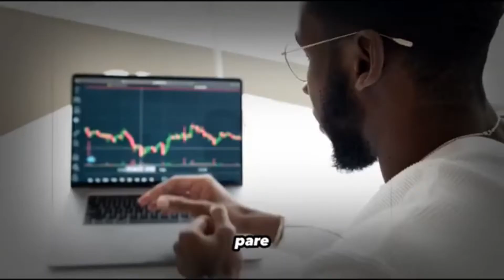LISTA DE FABRICANTES DE JEANS $10